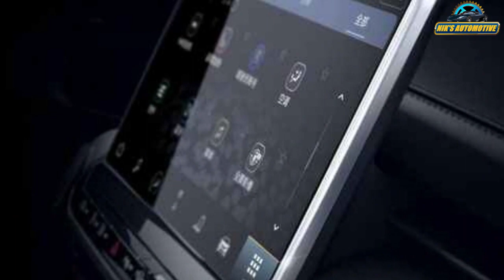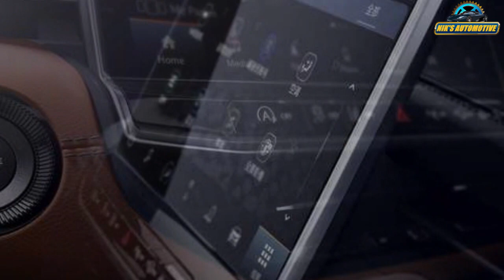2021 Jeep Compass Facelift Launched - First Look | India Soon | Full Interior Exterior | Features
Jeep has officially taken the covers off the Compass facelift at the Guangzhou Auto Show in China. The SUV in the Chinese market finally receives the mid-life updates with significant interior and exterior changes. These alternations are likely to be made for the Indian-spec model when launched early next year. While the car looks largely the same, the length and height of the Compass facelift have increased by a surprising 29mm and 17mm individually. The wheelbase, however, remains the same at 2636mm. Upfront, the Compass facelift is instantly recognisable with the retained seven box-like front grille finished in chrome. The headlamps look slim and wider integrating the LED DRLs. The front bumper is reworked with reshaped air inlets and a silver skid plate at the bottom. On the side, the changes are minimal with new design for alloy wheels and the prominent squared wheel arches with plastic cladding running end to end. The Compass facelift gets a total revamp with a two-tone interior theme in select variants, a new three-spoke leather wrapped multi-functional steering wheel and an all-digital 10.25-inch LCD instrument panel. The centre sole now boasts a free-standing touchscreen infotainment system with voice control, Apple CarPlay and Android Auto connectivity. Other highlights of the cabin include new set of front seats and support for wireless smartphone charging. Also on display at the expo, is the facelift version of Compass Trailhawk. The rugged model gets exclusive elements like blacked-out front grille, red / black decal on the bonnet with trademark front tow hooks in the front bumper and increased ground clearance noticeable with the gap between the tyres and the bodywork. The Jeep Compass facelift gets no mechanical upgrades overseas and continues to be powered by the 1.3-litre turbo petrol engine with a seven-speed dual-clutch transmission. On its India arrival, the Compass facelift is likely to continue with the 1.4-litre Multi-air petrol and 2.0-litre Multijet diesel engine making 160bhp / 250Nm torque and 171bhp / 350Nm torque respectively. While the six-speed manual transmission will be offered as standard, the petrol will be offered with a seven-speed DCT gearbox and the diesel will benefit from a nine-speed torque converter automatic in the all-wheel-drive configuration. Witnessing a growing demand for turbo petrol engines, the 1.3-litre turbo petrol engine is also on the cards for the Indian market.